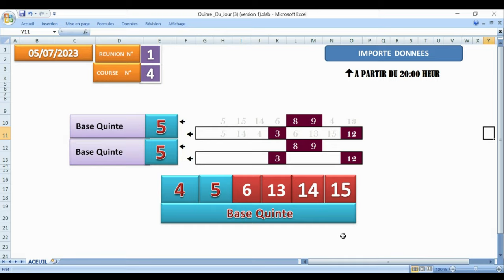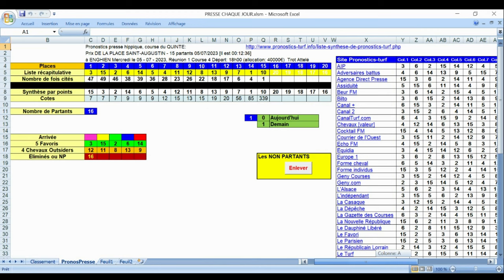PRONOSTIC PMU TRIO 05 07 2023StatistiquesL'analyse Spécial Quinté Pronos de la presseLa Synthèse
Pronstic
R1C4 - PRIX DE LA PLACE SAINT-AUGUSTIN
18h00 - 15 Partants - Corde à gauche - 40.000 Euros - Attelé, Femelles . - Course D, Départ à l'Autostart, 2.150 mètres.
Infos course
infos complètes
infos réduites
Cotes
Concours
Ma sélection
Autres Tipsters
Classement
Pronostics
Statistiques
Musiques
Favoris battus
Ecarts
Confrontations
Confrontations
Ils ont couru ensemble
Spécial turf
L'analyse
Spécial Quinté